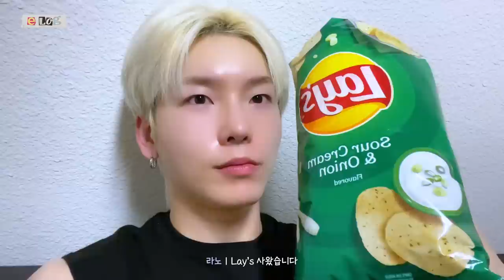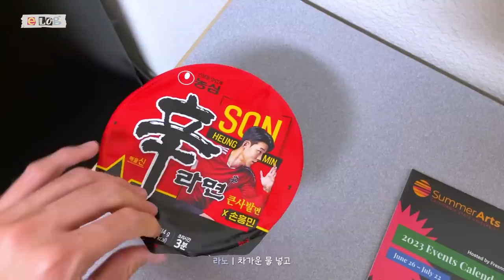[E-log] 단체 브이로그 #3｜지금까지 이런 강의는 없었다🕺 이것은 강의인가 브이로그인가❗❗